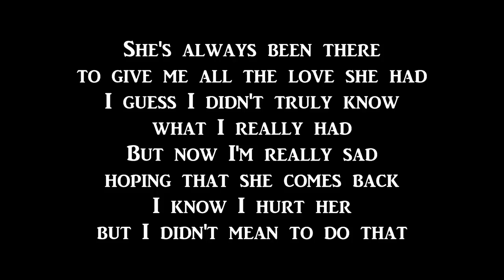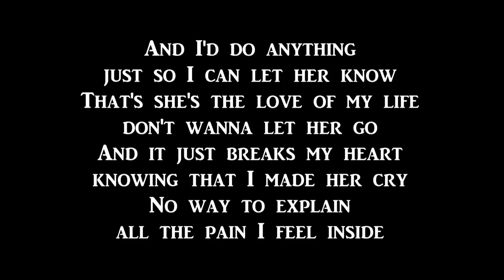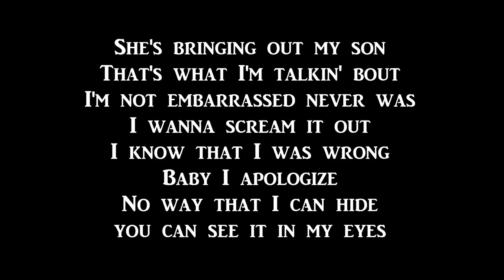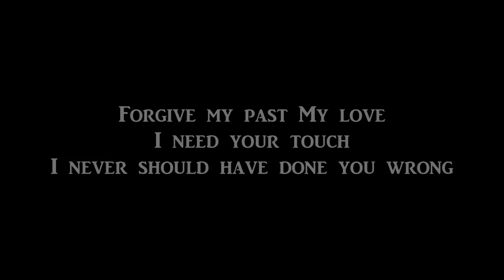Lil Cuete - Never Should Have Done You Wrong Ft. Clint G (Lyrics)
Lil Cuete Never Should Have Done You Wrong Ft. Clint G Lyrics On Screen

Lil Cuete Websites:
Facebook FanPage:

I can't sleep without her I need her real close
She's the girl of my dreams when my eyes close
I'm having nightmares like she's been with someone new
My mind is playing tricks Cus that's something she wouldn't do
She's always been there to give me all the love she had
I guess I didn't truly know what I really had
But now I'm really sad hoping that she comes back
I know I hurt her but I didn't mean to do that
I wish that I could take it all back Show her so she knows that
She's the only girl that gives me butterflies
And I ain't lying I love her 'til I'm dying
And real talk the only girl that's on my mind
And I ain't gonna fake it I was happy with my lady
It's got me going crazy cuz I haven't seen her lately
She's all I need around She always makes it better
If she's a bird then I'm a bird and we gonna fly together

Forgive my past my love
I need your touch
You're the only one
I never should have done you wrong

And I'd do anything just so I can let her know
That's she's the love of my life don't wanna let her go
And it just breaks my heart knowing that I made her cry
No way to explain all the pain I feel inside
I wish I had another chance and I would make it right
Cuz she's the only girl I'll ever need in my life
I hope she thinks of me But the truth she probly don't
And I don't blame her at the end I know her heart was broke
And now all I hope is that she misses me
And when she lays down to sleep I hope she dreams of me
And how it used to be when we were still as one
I don't want no one else she's my only one
She's bringing out my son That's what I'm talking about
I'm not embarrassed never was I wanna scream it out
And I know that I was wrong Baby I apologize
No way that I can hide you can see it in my eyes

I never meant to harm your precious little heart
If I can change your mind please let me and be mine
If you're a bird then I'm a bird
And let's fly away above the earth
Let's fly away